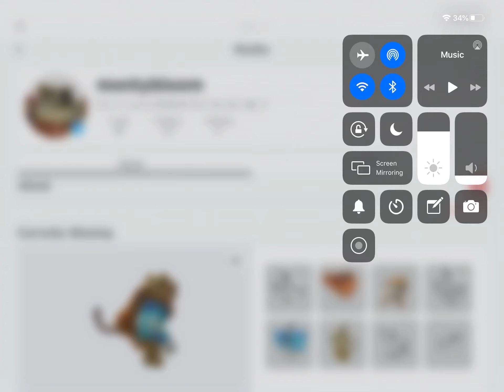Join my Fan group :D